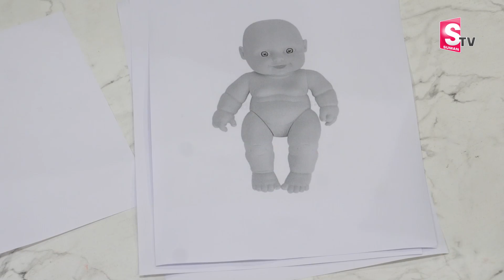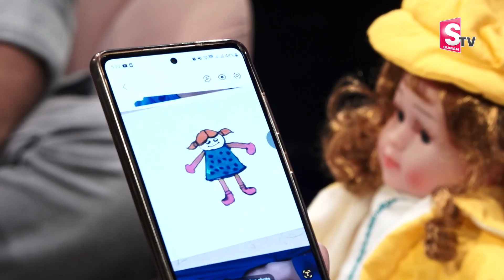Ram Jaladurgam : How to Become a Success | Life Changing Secrets | Visualization 2.O | DM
Watch►Ram Jaladurgam : How to Become a Success | Life Changing Secrets | Visualization 2.O | DM